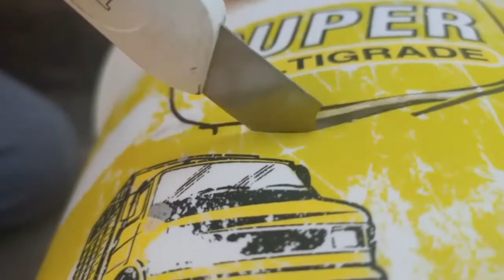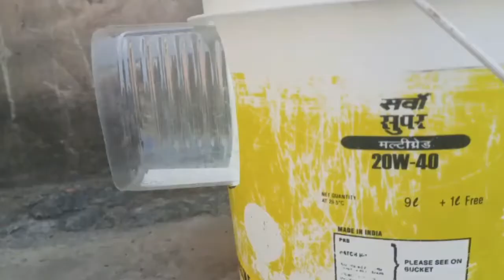How to make Air Conditioner using Table fan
how to make a air cooler
how to make table fan cooler